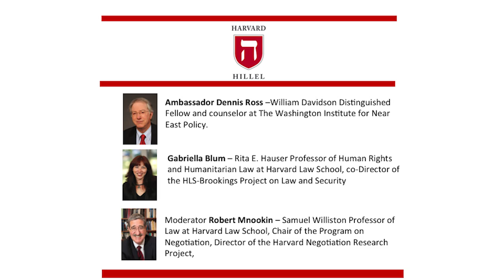Today's Middle East and Israel's Elections: What is at Stake?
Harvard Law School professors Robert Mnookin and Gabriella Blum discuss the upcoming Israeli elections and the Middle East.